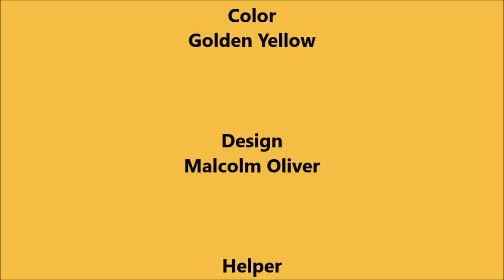Sitting Animal Squirrel - YouTube Recording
(Season 8 Episode 67) [ALL NEW] Sitting Squirrel